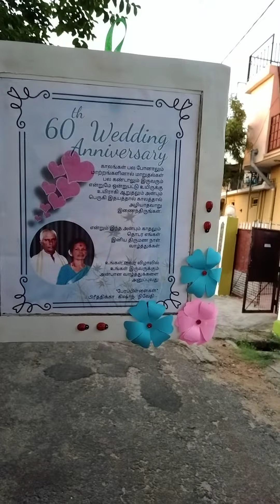Surprise anniversary gift Trinco Cake Delivery